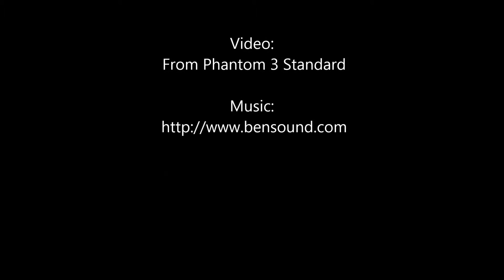2017 01 12 snow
An aerial look at the aftermath of the January 10-11, 2017 snow storm on Chehalem Mountain and surrounding area.